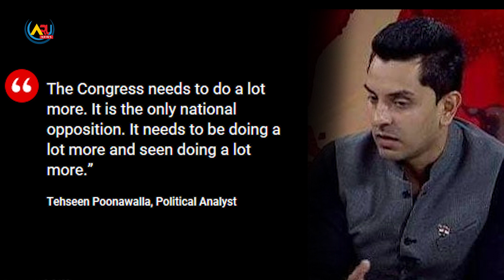उत्तर प्रदेश के चुनाव में प्रियंका गाँधी की नजर 46 फीसदी महिला वोट पर | Caru News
Label - 𝐂𝐀𝐑𝐔 𝐍𝐄𝐖𝐒

Caru News link - .

𝐂𝐀𝐑𝐔 𝐍𝐄𝐖𝐒 TV is only India's First OTT news channel . It is your one-stop destination for all the live news updates from India and around the world. 𝐂𝐀𝐑𝐔 𝐍𝐄𝐖𝐒 makes news accessible for you at your convenience, at all times and across devices. At 𝐂𝐀𝐑𝐔 𝐍𝐄𝐖𝐒 we keep you updated with up-to-the-minute news on politics, sports, entertainment, lifestyle, gadgets and much more.

We believe in Breaking the story and Breaking the Silence. But most importantly, for us ‘𝐂𝐀𝐑𝐔 𝐍𝐄𝐖𝐒, Hum To Bolenge.’

None of these images, music & video clips were  created/owned by us. We will respectfully remove it.